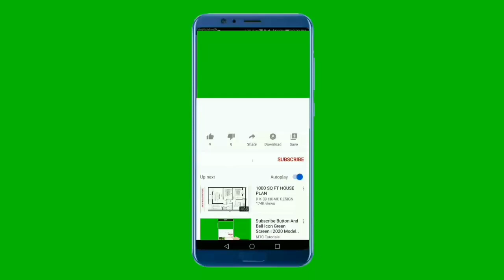kataka lagnaya | lagna palapala 2023 | juli| jyothishya sinhala | ravi sadu | Sri Lanka